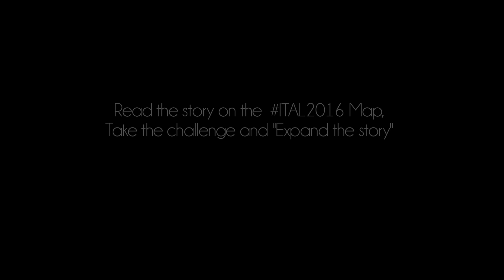Story #26 - Trip to Carpineto Romano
Supporting Media for Story #26 of ITAL Module 4
Story Title: Trip to Carpineto Romano
Featuring: Pier Paolo aka Pierto Panico